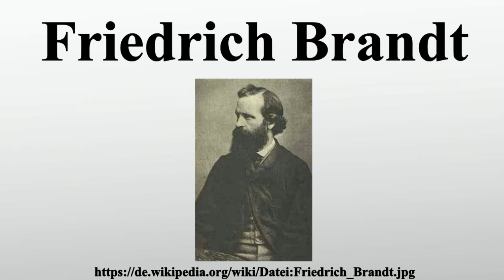Friedrich Brandt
Vielen Dank für Ihre Unterstützung:

Friedrich Brandt war ein deutscher Berufsfotograf und wird zu den Pionieren der Fototechnik gezählt.

Bild-Copyright-Informationen
Urheber Info: Unbekannt, vermutlich Selbstporträt